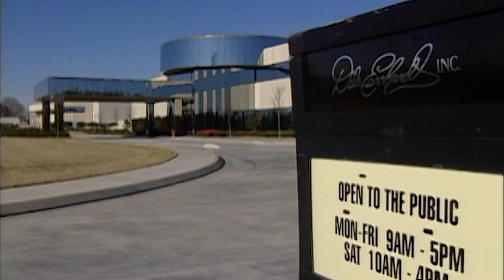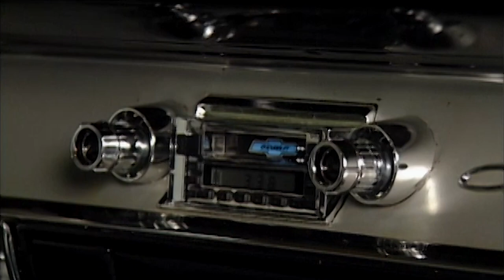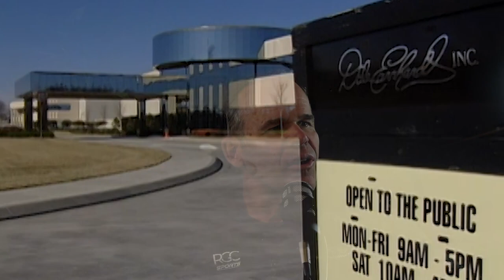Dale Earnhardt Sr Car Collection. A Real Car Guy! - Peter Klutt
Gary and Peter discuss the trip to DEI to film with Dale Earnhardt Sr. and Jr. for season 2 of Dream Car Garage.

The guys add their commentary to segments where Dale Earnhardt Sr talks about his 1957 Chevy, as well as his 2001 Corvette C5R that he and JR raced together at Daytona 24 hours in 2001.

Dream Car Garage segment where Peter steals Dale Jr’s 8 Budweiser cup car and gets arrested by the Mooresville police.

Peter and Gary comment on how impressive the DEI ( Dale Earnhardt Incorported) shop was and how it influenced Peter when building Legendary Motorcar Company.